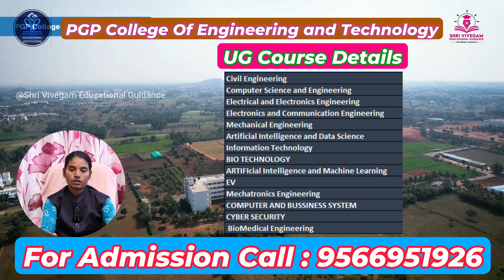PGP College of Engineering and Technology Campus Full Review 2025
Welcome to an in-depth look at PGP College of Engineering and Technology (PGPCET), one of the leading institutions offering quality technical education in Tamil Nadu. In this video, we explore the vibrant campus, academic programs, placement highlights, and everything that makes PGPCET a top choice for engineering aspirants.

📍 Location: Namakkal, Tamil Nadu
🎯 Accreditation: Approved by AICTE, New Delhi

🎓 Courses Offered at PGP College of Engineering and Technology:

B.E. in Computer Science and Engineering

B.E. in Electronics and Communication Engineering

B.E. in Civil Engineering

B.Tech. in Information Technology

M.E., MBA, and more!

💡 Why Choose PGPCET?
✔️ Modern Infrastructure & Smart Classrooms
✔️ Experienced and Qualified Faculty
✔️ Industry-Oriented Curriculum
✔️ Strong Placement Cell with Top Recruiters
✔️ Spacious Hostels & Advanced Labs

What is the placement of PGP College Namakkal?
Who is the chairman of PGP College?
What is the fees structure of PGP College Namakkal?
What is the ranking of Rajagiri School of Engineering and Technology in India?
PGP college of Engineering and Technology autonomous or not
What is the full form of PGP admission?
How is placement in Amet University?
kongunadu college of engineering and technology annual day 2023